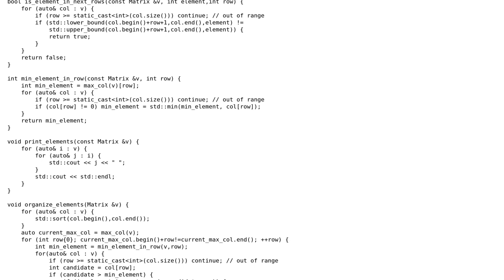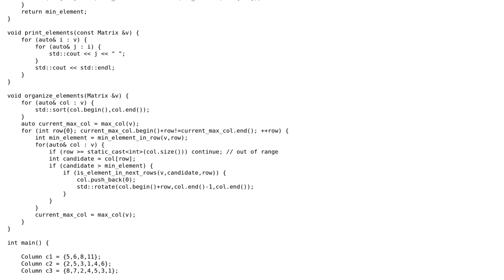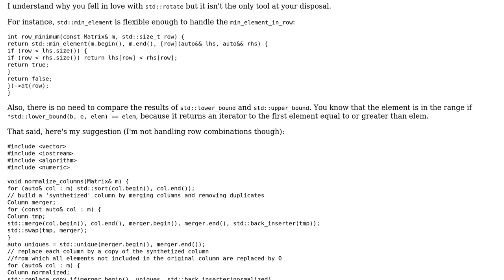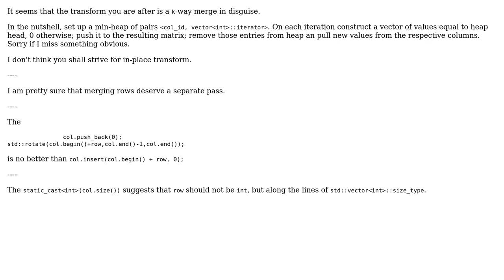Code Review: Multiple column sorting and arraging algorithm (2 Solutions!!)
Code Review: Multiple column sorting and arraging algorithm

With thanks & praise to God, and with thanks to the many people who have made this project possible! | Content (except music & images) licensed under CC BY-SA | Music | Images & others | With thanks to user vnp user papagaga user Blasco and the Stack Exchange Network Trademarks are property of their respective owners. You are responsible for your own actions.